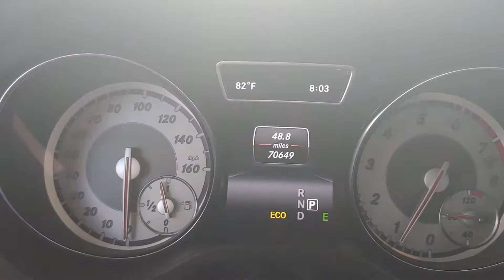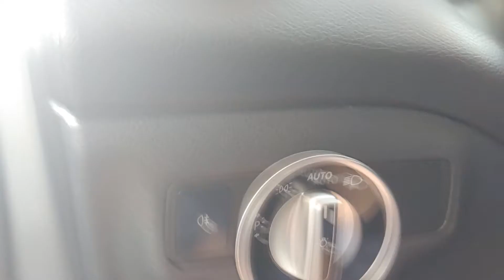12720A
Schedule your test-drive at home today:
2014 Mercedes-Benz CLA-Class